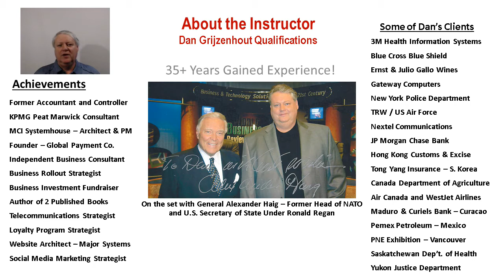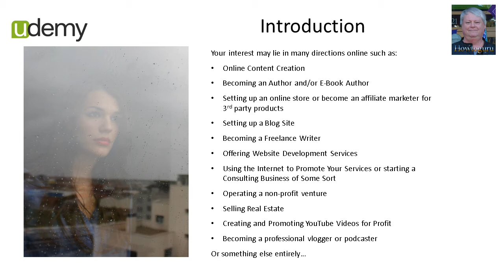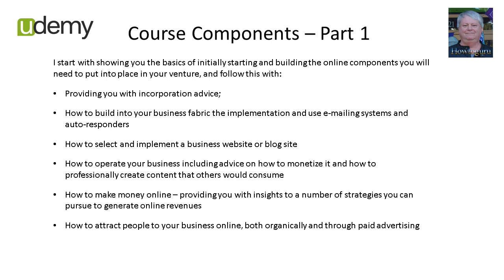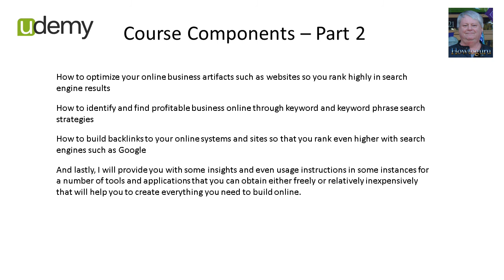Build a Successful Online Business - A Comprehensive Guide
- This is a $195 retail - 4 hour plus training course now offered on Udemy.com. Today is Jan 28 and for today, course is only $10 on a Udemy deal - good time to take advantage of this course rate.  I will be offering coupons through this video later to discount the course so be sure to make note if you aren't ready to take advantage of the Udemy deal today.